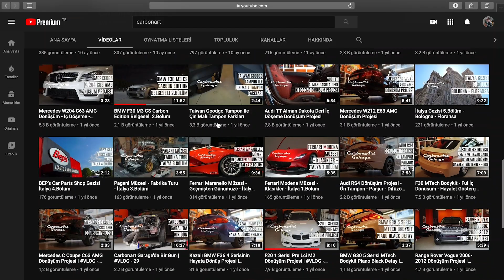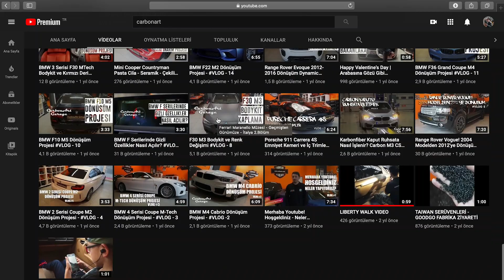BMW F20 1 Kasa Makyajsız MTech Dönüşüm Projesi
Bu videoda daha önce çekimlerini yapmadığımız son dönemim revaçta arabası BMW F20 montajını gerçekleştirdik. İyi seyirler.